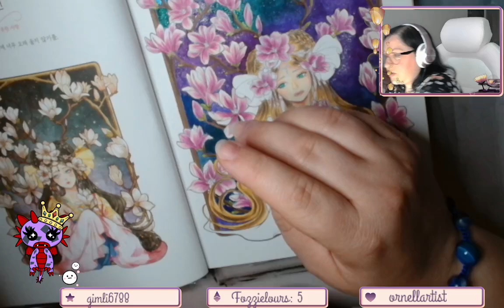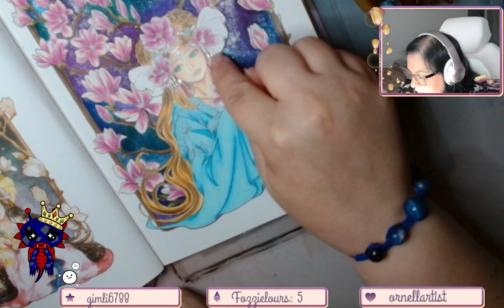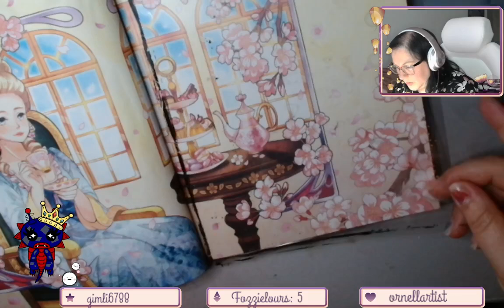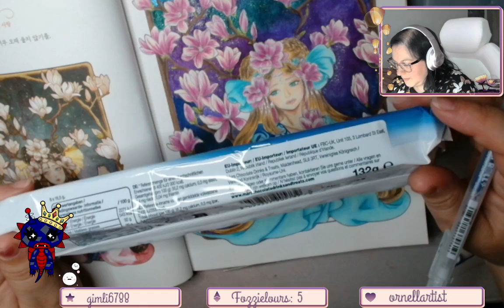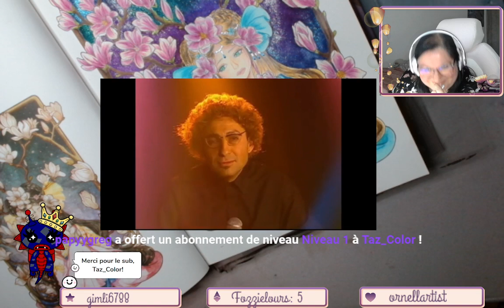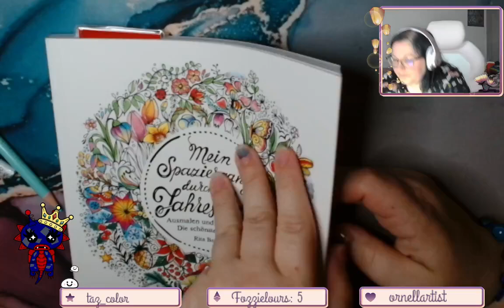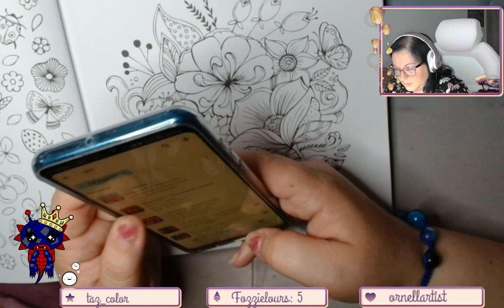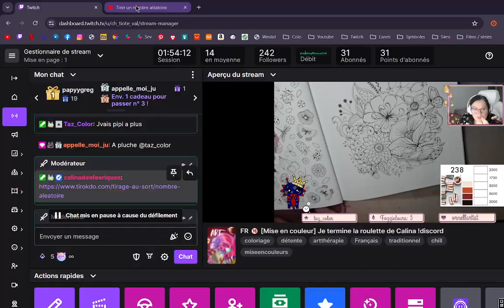Replay du Live Twitch du 28 Juin 2024